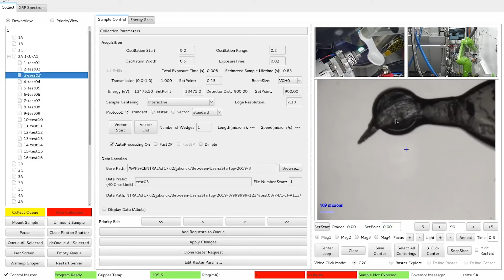Uncovering Protein Structures to Drive Pharmaceutical Drug Discovery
The Structural Biology Program at Brookhaven Lab’s National Synchrotron Light Source II (NSLS-II) enables researchers to investigate the structures of proteins using state-of-the-art x-ray scattering and diffraction techniques.  Brookhaven Lab scientists describe this world-class facility and discuss how their results can be used to design novel drugs.